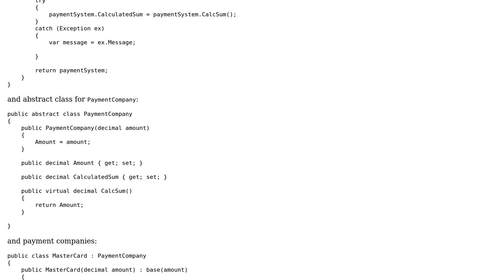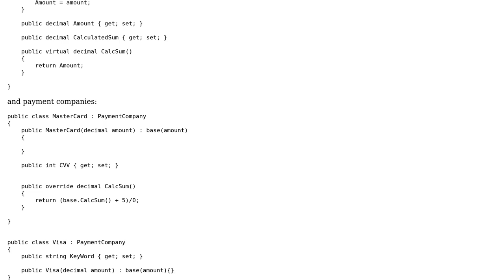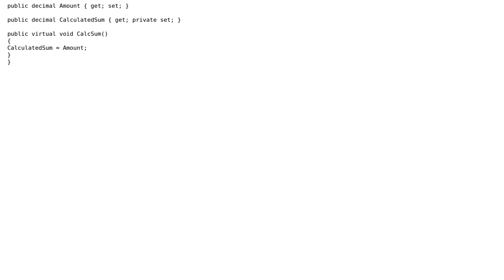Using Generics in C#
With thanks & praise to God, and with thanks to the many people who have made this project possible! | Content (except music & images) licensed under CC BY-SA | Music | Images & others | With thanks to user StepUp user Olivier Jacot-Descombes and the Stack Exchange Network Trademarks are property of their respective owners. You are responsible for your own actions.